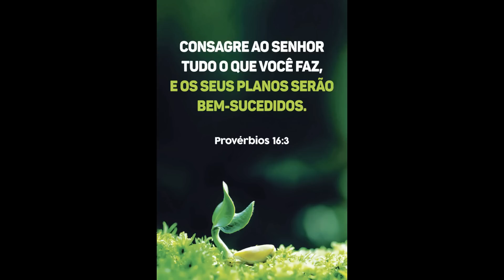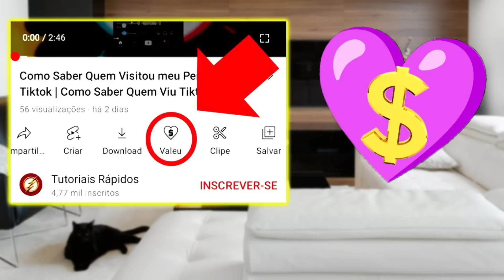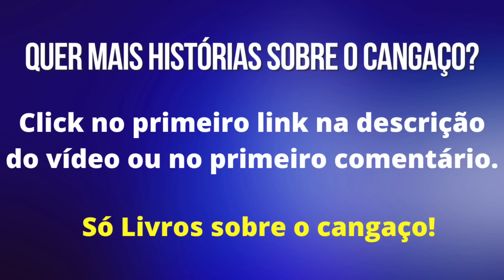Lampião e a emboscada para o tenente Arsênio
LIVROS SOBRE O CANGAÇO, CLICK NO LINK ABAIXO:
✔✔👍Você pode também nos ajudar comprando um dos cursos ou livros indicados abaixo:

CANAIS PARCEIROS:
😊👀 UMA HISTÓRIA PARA A MEMÓRIA